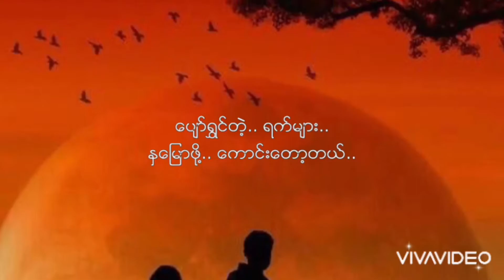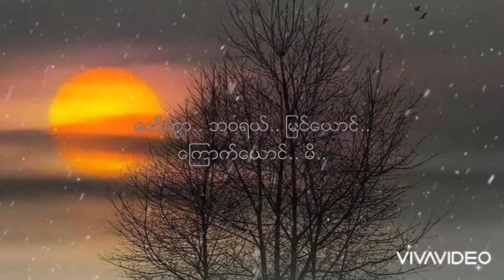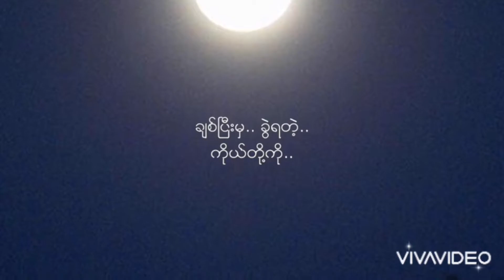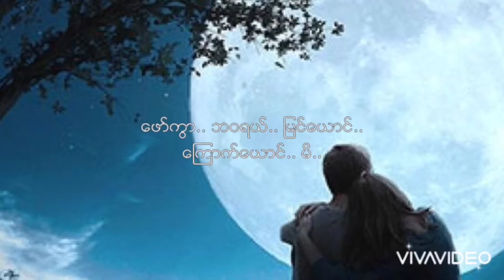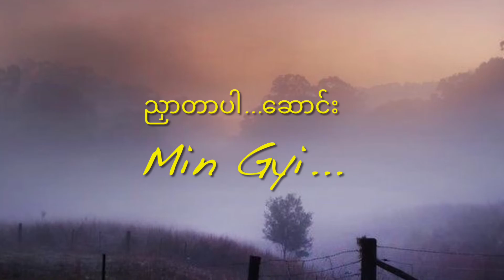ညှာ တာ ပါ ဆောင်း....(စိုင်းခမ်းလိတ်)